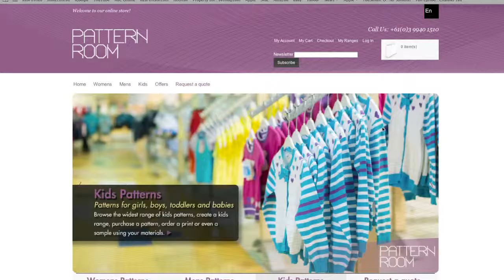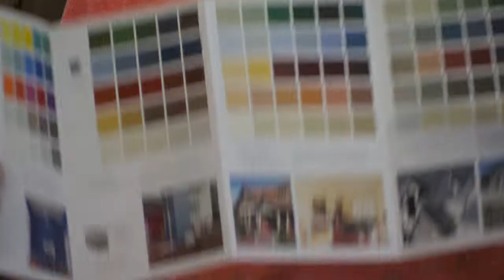Strong Small Business Showreel - Be seen in 2014